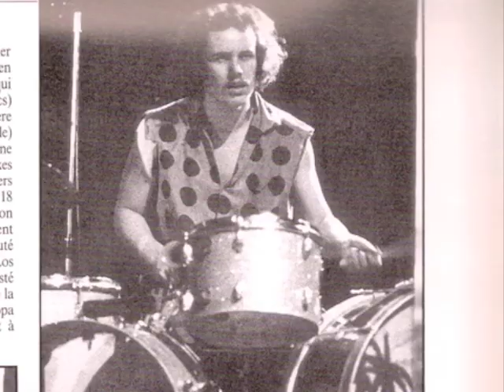ZAPPA MASH-UP - FRAGMENTAL CONTINUITY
mash-up made with excerpts used from the following FRANK ZAPPA songs.

APPROXIMATE, THE PURPLE LAGOON, DON'T YOU EVER WASH THAT THING and ANDY.

audio by I-Body
video by EYE-Body